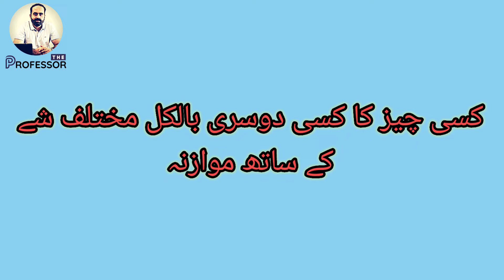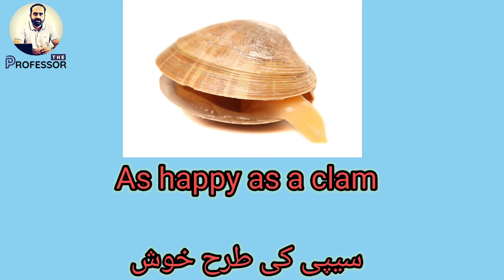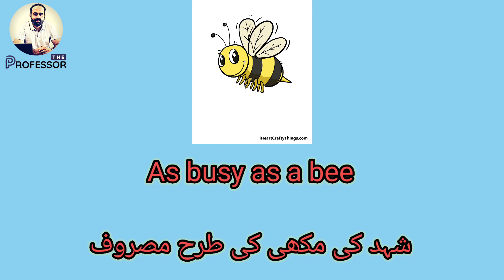Easy English | Some Superb Animal Similes For You | آسان انگلش | جانوروں سے تشبیہات